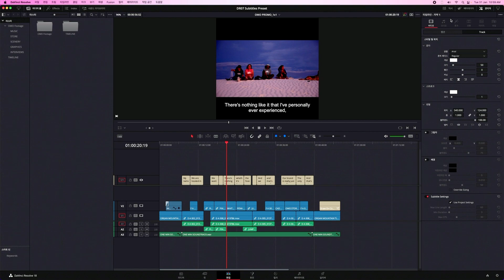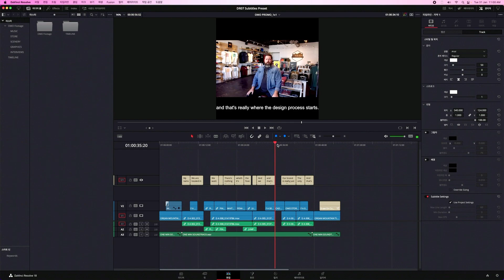DaVinci Resolve에서 자막 사용자 지정하기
자막 폰트 및 위치를 사용자 지정한 다음 해당 설정을 프리셋으로 저장해 다른 DaVinci Resolve 프로젝트에서 사용하는 방법에 대해 알아보세요.

최신 버전의 DaVinci Resolve 프로그램은 다운로드 할 수 있습니다.